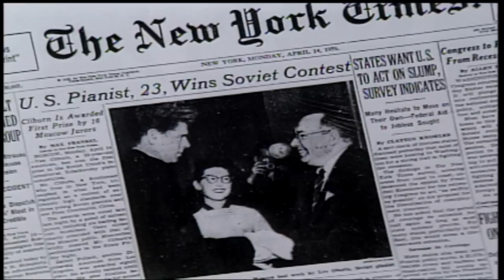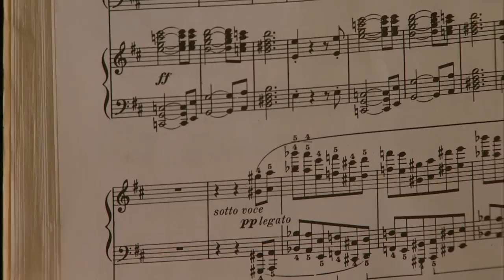'Russians Conquered My Heart': Pianist Van Cliburn Reflects on 50 Years of Music Making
Van Cliburn Reflects on 1958 Tchaikovsky Competition

Master pianist Van Cliburn reflects on his historic victory at the 1958 Tchaikovsky Piano Competition in Moscow and on the vitality of the classical arts.

This interview first aired on PBS NewsHour April 11, 2008.